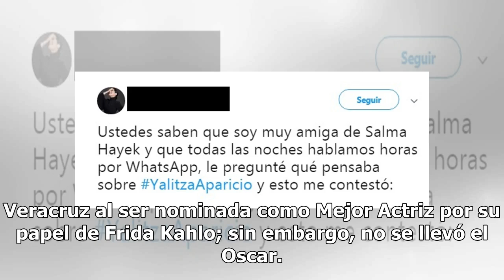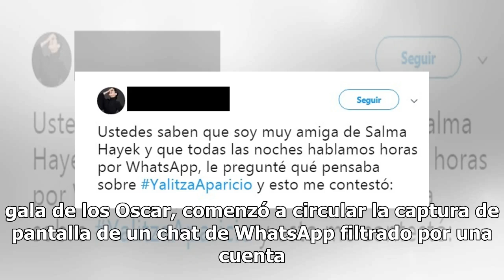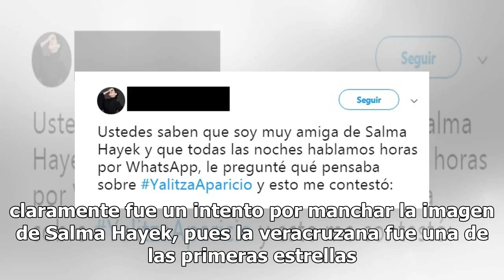Intentan manchar a Salma Hayek por ‘mensajes’ demeritando a Yalitza Aparicio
Salma Hayek causó controversia en la red luego de que se difundiera un mensaje en el que supuestamente demeritaba el trabajo de Yalitza Aparicio; sin embargo, todo fue un intento por manchar su imagen. Este domingo, la gala de los Oscar premió a Olivia Colman como Mejor Actriz, categoría en la que t...